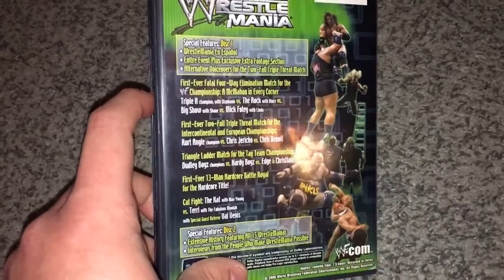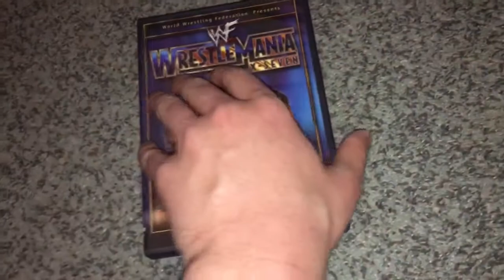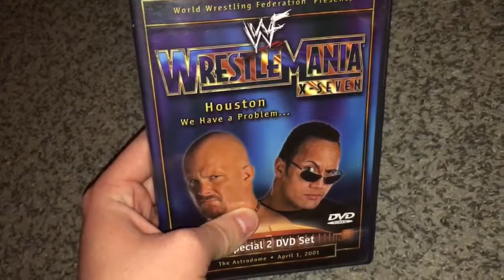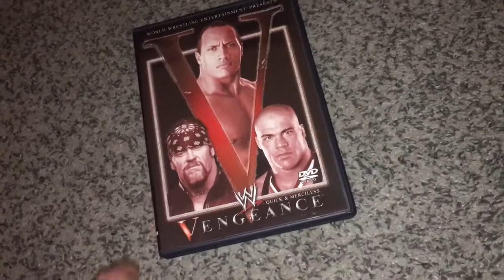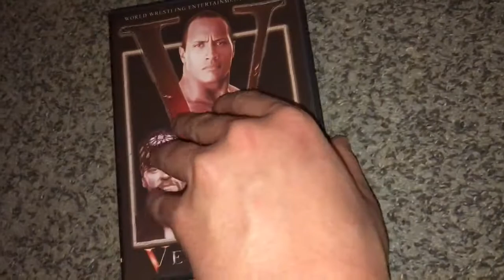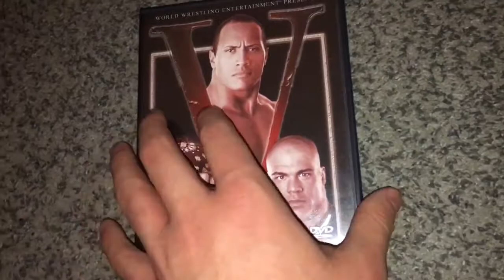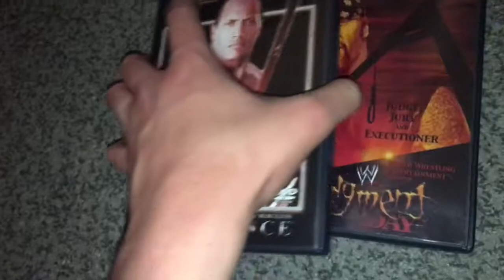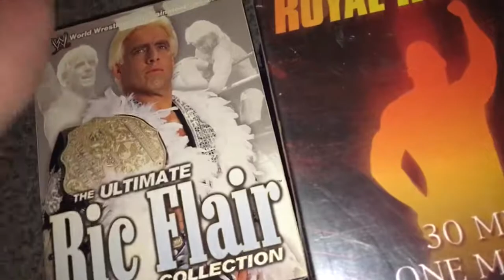18 more expensive WWF/E dvds on eBay & amazon (ones in my collection) part 2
Hope y’all enjoyed! And the NEXT video. oh the next video 🤔